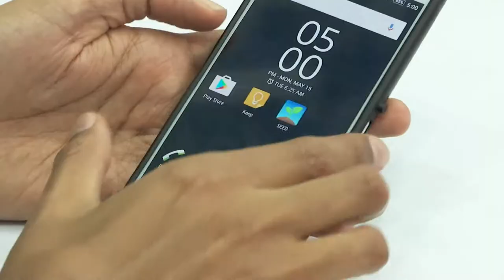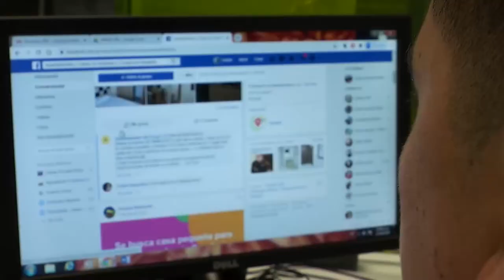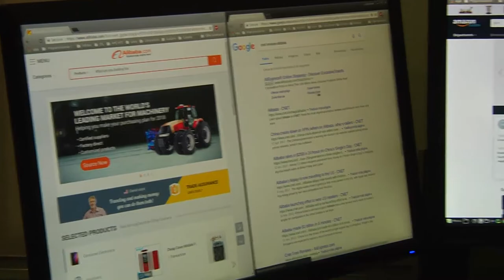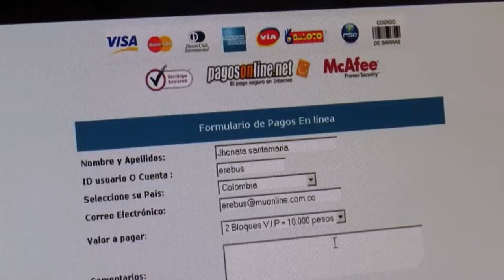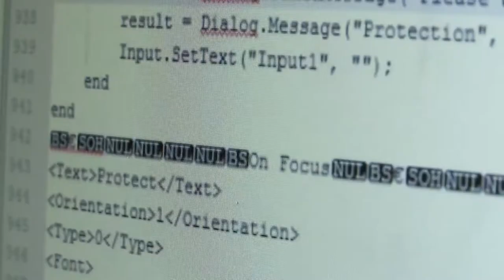Pishing telefónico [Con seguridad] Telemedellín